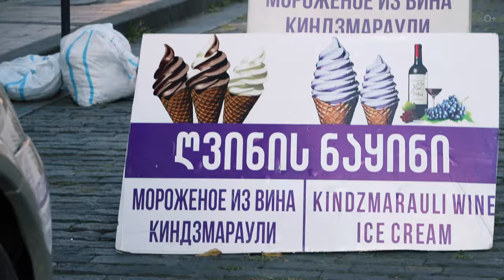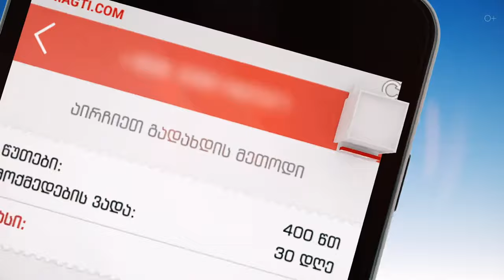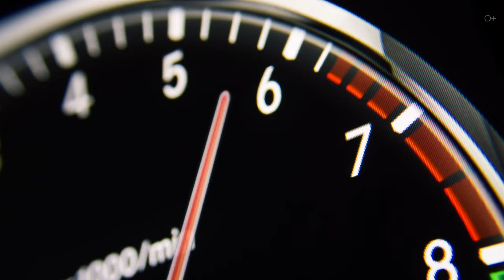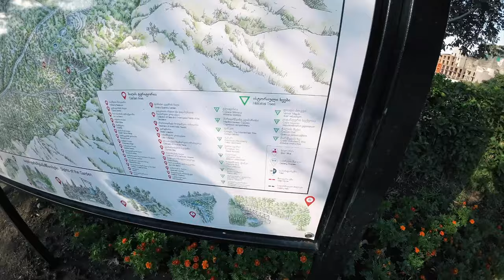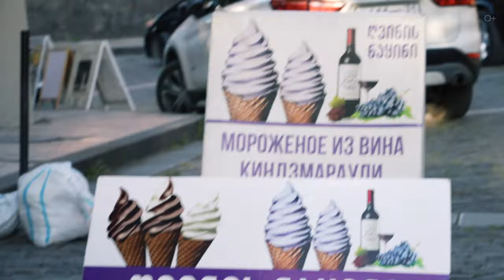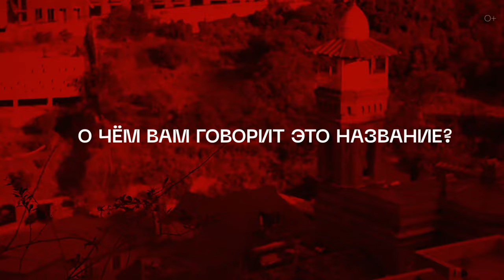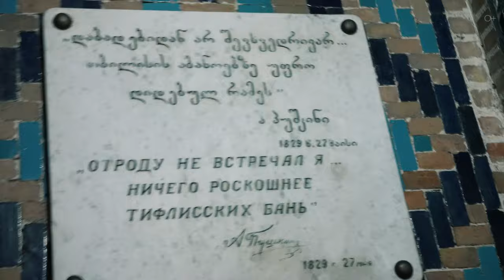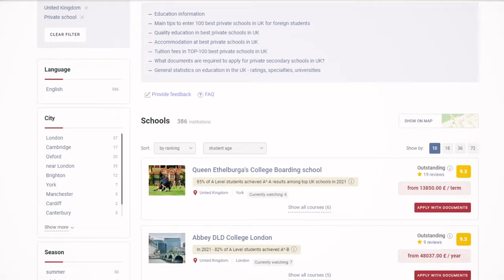Тбилиси: от крепости Нарикала через Ботанический сад до серных бань. Эпизод 2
Продолжаю делиться своими впечатлениями от живописного Тбилиси, столицы Грузии. Приглашаю вместе прогуляться и покататься на фуникулере, откуда открывается прекрасный вид на город. Посетим разнообразный Ботанический и я  расскажу вам об истории и архитектуре города, о крепости Нарикала и районе старых бань Абанотубани. Поделюсь с вами полезной информацией о местных SIM-картах!

Подробнее смотрите в видео:
00:00 Интро
00:49 Обзор старого Тбилиси и его архитектуры
02:35 Информация о местных SIM-картах
03:48 Вид с фуникулера и крепость Нарикала
06:18 Посещение Ботанического сада
08:11 История Ботанического сада
08:52 Прогулка по Ботаническому саду
15:26 Вид на город и прогулка по Ботанической улице
17:03 Район Абанотубани и история бань

Смотрите также наши последние ролики о путешествиях:

Ночной Тбилиси ШОКИРОВАЛ красотой - посмотрите сами! Часть 3
Грузия: Боржоми, хинкали и тамада. Традиции застолья и вкус гостеприимства. Эпизод 2
Тбилиси: сердце Грузии - от Древних легенд до Современного шарма столицы. Эпизод 1
Путешествие по Приэльбрусью: горы, водопады и природные красоты
Сказочное путешествие в парк Лога: семейный отдых в Ростовской области
Прогулка по Пекину: Башни, Улочки, Фэншуй и У-Син. Часть 2
Топ 10 городов для мальчишника + подборка фильмов для вдохновения!